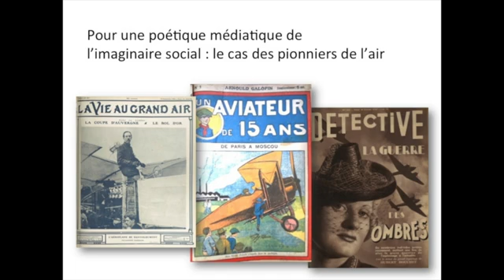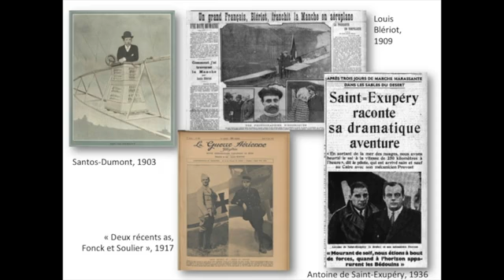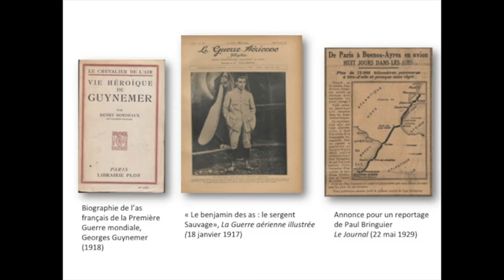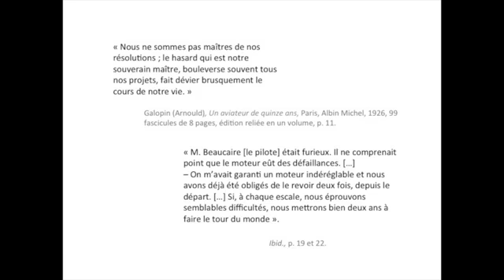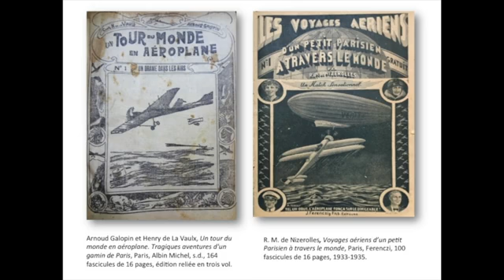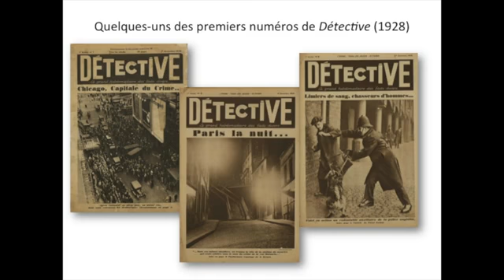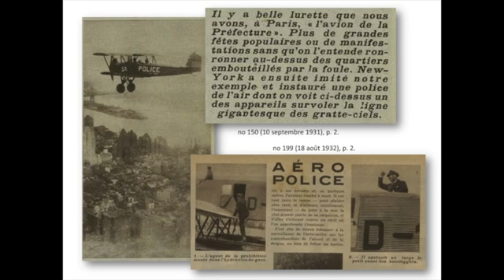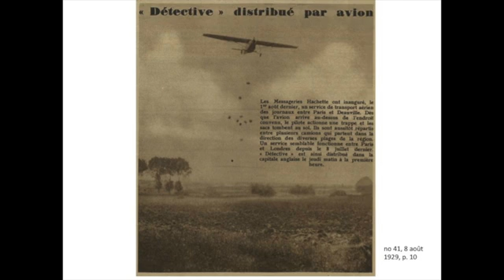Mélodie Simard-Houde - Pour une poétique médiatique de l'imaginaire [...] (14 septembre 2017)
Le 14 septembre 2017, Mélodie Simard-Houde a prononcé, dans le cadre du colloque «Le concept d'imaginaire social. Nouvelles avenues et nouveaux défis», organisé par Alex Gagnon et Sylvano Santini, une communication intitulée «Pour une poétique médiatique de l'imaginaire social: le cas des pionniers de l'air».

«Je vais exposer comment se décline l’imaginaire de l’aviation pionnière, avec ses appareils et ses héros pionniers, dans deux supports donnés qui sont très différents l’un de l’autre, mais qui appartiennent tous les deux à la même période, soit à l’entre-deux-guerres (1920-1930). Ces supports, ce sont d’un côté des romans pour la jeunesse publiés en série de fascicules illustrés à bon marché et l’hebdomadaire de faits divers "Détectives". On va voir que ces deux supports remodèlent l’imaginaire de l’aéronautique pionnière en fonction d’un principe de réflexivité médiatique tout en réactivant en même temps certains motifs et scénarios qui, eux, sont partagés et circulent entre les supports et qui appartiennent à une sorte de matrice narrative partagée qui se déploie dans le temps et qui évolue. Il y a une dynamique que j’aimerais exemplifier entre des spécificités de supports et des configurations récurrentes: une dynamique qu’on peut repérer dans la sérialité des productions culturelles.»

Mélodie Simard-Houde s'intéresse à culture médiatique, aux poétiques journalistes et aux histoires des imaginaires. Elle vient d'achever un stage post-doctoral du CRSH à Université Paris 1 Panthéon Sorbonne.

Conférencière : Mélodie Simard-Houde
Capture vidéo : Observatoire de l'imaginaire contemporain
Montage : Observatoire de l'imaginaire contemporain